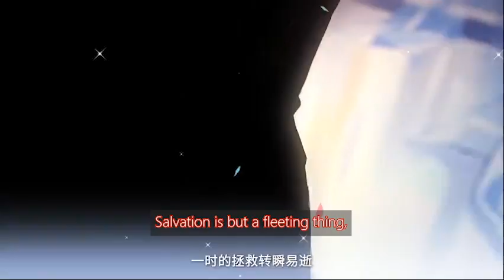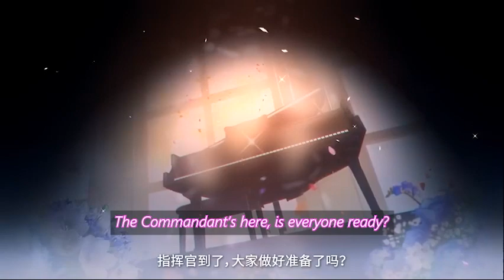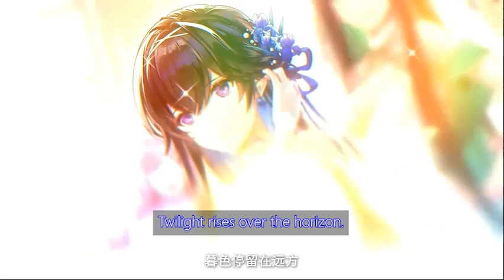[PUNISHING GRAY RAVEN] || ℍ𝕒𝕡𝕡𝕪 𝟛𝕣𝕕 𝔸𝕟𝕟𝕚𝕧𝕖𝕣𝕤𝕒𝕣𝕪! (ENG sub)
☆ Happy 3rd Anniversary, fellow Commandants~! ☆
☆ Official content from KuroGame (from the 3rd anni stream) ☆
original link: 【【战双帕弥什】凛桎鸣渊 | 归途伴风雪直播回顾】

☆ NOTE: This part goes from 00:00 to 11:00

Note: I am merely a humble fan-translator, so I might commit some language errors and awkward wordings!!